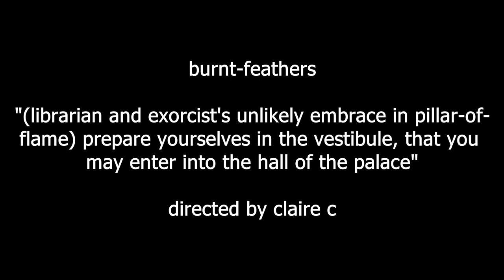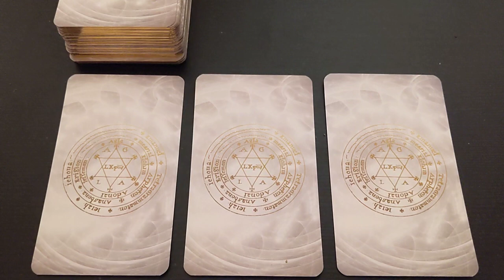burnt-feathers "prepare yourselves in the vestibule, that you may enter into the hall of the palace"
a song from the album "in the light of total love"

cassettes available from Deathbed Tapes.

mastered by Angel Hair Audio.

video by claire c.